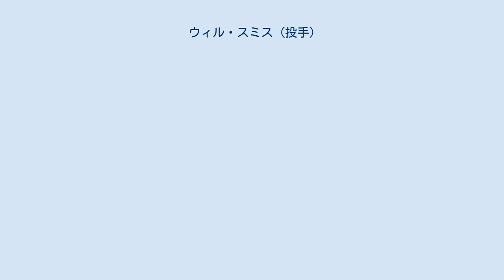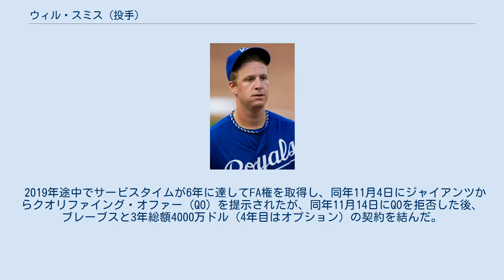ウィル・スミス (投手)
"ウィル"ウィリアム・マイケル・スミス（William Michael "Will" Smith , 1989年7月10日 - ）は、アメリカ合衆国ジョージア州コウェタ郡ニューナン出身のプロ野球選手（投手）。
左投右打。
 愛称はホワイト・ウィリー（White Willy)。俳優のウィル・スミスと同姓同名（フルネームは異なる）で、向こうが黒人なのに対して、自身が白人である事から呼ばれるようになり、自身の公式ツイッターアカウントも「White_Willy13」にしている。
 2007年にMLBドラフト40巡目（全体1192位）でタンパベイ・デビルレイズ（現：レイズ）に指名されたが、契約せずにガルフ・コースト・コミュニティ大学（現：ガルフ・コースト州立大学）に進学した。
 2008年にMLBドラフト7巡目（全体229位）でロサンゼルス・エンゼルスから指名され、プロ入り。
 カンザスシティ・ロイヤルズ時代 (2012年5月25日) 2010年7月23日にアルベルト・カヤスポとのトレードで、ショーン・オサリバンと共にカンザスシティ・ロイヤルズへ移籍した。
 2012年5月23日のニューヨーク・ヤンキース戦で先発し、メジャーデビューを果たした。
2度目の登板となった5月29日のクリーブランド・インディアンス戦でメジャー初勝利を挙げた。
6月に一度マイナーへ降格したが、オールスター後に再昇格してからはシーズン終了まで先発ローテーションに入った。
 2013年12月5日に青木宣親とのトレードで、ミルウォーキー・ブルワーズへ移籍した。
 2014年、完全にリリーフに転向し、ナショナルリーグトップタイの78試合に登板。
防御率3.70、1勝3敗1セーブ・WHIP1.42という成績を残した。
65.2イニングを投げ、四球が多かったので与四球率は4.2だったが、一方で凄まじいペースで三振も奪い、86個奪って奪三振率11.8をマークした。
 2015年5月21日のアトランタ・ブレーブス戦に登板した際、右腕に滑り止めとみられる異物を塗っていたとして退場処分を受け、22日にMLBより8試合の出場停止処分を受けた。
この年は、リーグ5位タイの76試合に登板。
防御率2.70・7勝2敗・WHIP1.20という好成績をマークし、ブルペンの核のような存在に成長。
与四球率を下げつつ奪三振率は向上して12.0を超え、大きく飛躍したシーズンだった。
 2016年3月27日にシャワー室で片足立ちになって靴を脱ごうとした際、バランスを崩し、ヒザの外側側副靭帯を部分断裂して6月上旬まで故障者リストで過ごした。
 2016年8月1日にアンドリュー・スザック、フィル・ビックフォードとのトレードで、サンフランシスコ・ジャイアンツへ移籍した。
ジャイアンツ加入後は26試合に登板して防御率2.95、1勝1敗、WHIP1.20、ブルワーズとの合算では53試合で2勝4敗、防御率3.35、WHIP1.22の成績をマークした。
ポストシーズンではシカゴ・カブスとのディビジョンシリーズ第3戦での延長11回に初登板。
1回を3者凡退で抑えたものの、続く第4戦では9回カブスに2点差に追い上げられて迎えた無死2、3塁のピンチの場面で登板したものの、ウィルソン・コントレラスに同点に追いつかれる2点タイムリーを打たれて敗戦投手となってしまい、チームのディビジョンシリーズ敗退の一因を作ってしまった。
 2017年3月24日にトミー・ジョン手術を行うことが発表され、同年シーズンは全休することになり、2018年シーズンでの復帰を目指すことになった。
 2018年は54試合に登板して2勝3敗14セーブ、防御率2.55、71奪三振を記録した。
 2019年は63試合に登板して6勝0敗34セーブ、防御率2.76、96奪三振を記録し、オールスターにも初選出された。
 2019年途中でサービスタイムが6年に達してFA権を取得し、同年11月4日にジャイアンツからクオリファイング・オファー (QO) を提示されたが、同年11月14日にQOを拒否した後、ブレーブスと3年総額40...